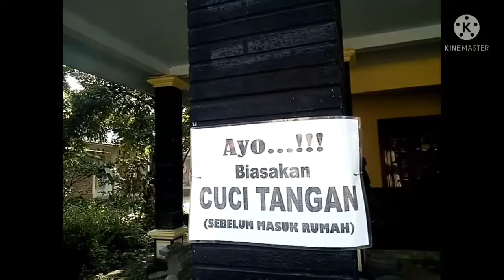@ VLOG PAGI DI DUSUN KALIDUREN, DESWITA CANDIREJO, BOROBUDUR. 🇮🇩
Deskripsi
yang mau donasi silahkan lewat link sociabuzz dibawah ini yaa

poros borobudur